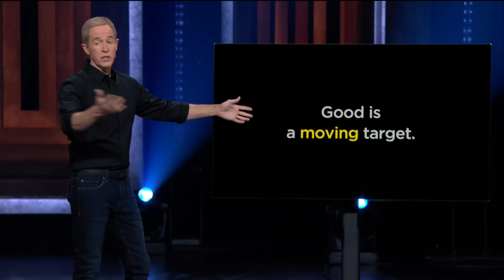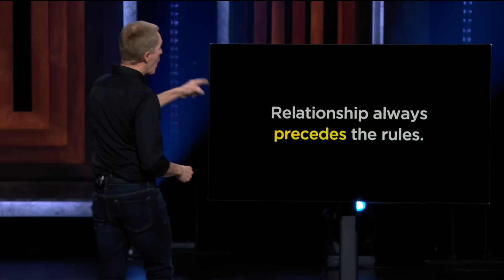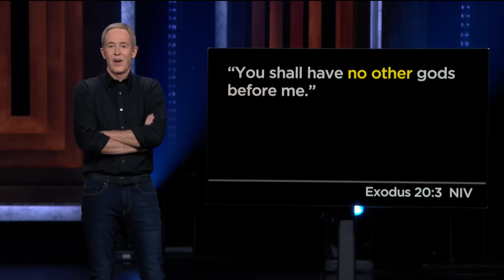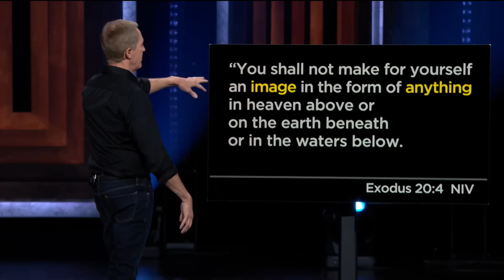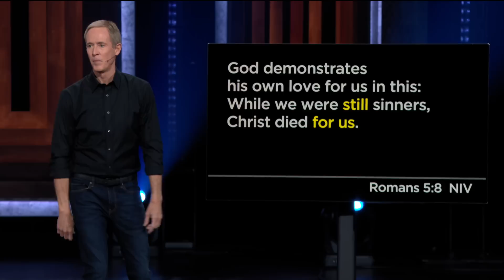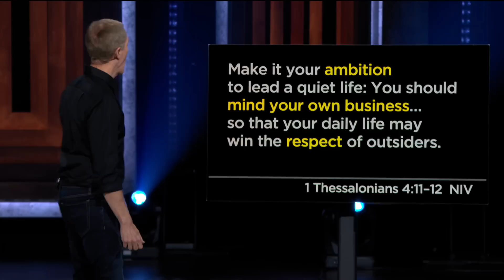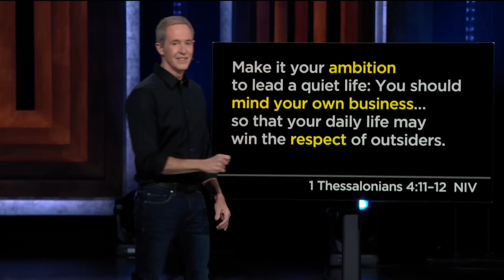Heaven: Who Goes There? | Part 3 | The Role of Rules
People came before commandments. With God, relationships always precede rules.